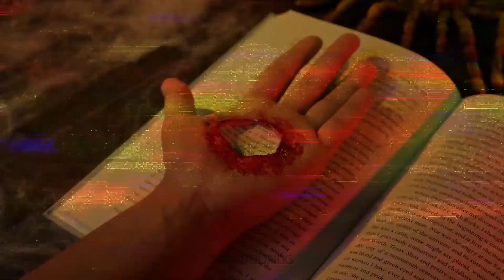GRUSELIGES MAKE-UP UND OUTFITS FÜR HALLOWEEN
Hallo zu kreativen Bastelideen, die 5 Minuten dauern!

Halloween ist da! Wir haben ein neues Video vorbereitet und super kreative Ideen für dein Kostüm gesammelt. Alles, was du diesen Herbst ausprobieren solltest! Um die verrücktesten Looks zu kreieren, brauchst du Kunstblut und Weichplastik. Und wir zeigen dir ein paar Hacks, die dein Erscheinungsbild sehr furchterregend und unheimlich machen. Falls du nicht so furchteinflößend aussehen willst, dann schau dir die coolen Ideen für dein Halloween-Kostüm an. Verkleide dich als:
- Barbiepuppe in einer Schachtel
- Schüssel mit Müsli
- Eiscreme
- Waschmaschine
- Zauberwürfel
- Luffa
- Heißluftballon
- Eingewachsene Haare oder als Weintraube.

ZEITSTEMPEL:
05:50 Schreckliche Monsterzähne
11:48 Ungewöhnliche Idee für dein Haar
13:23 Luffa-Kostüm
14:25 Realistisch aussehende Pickel machen